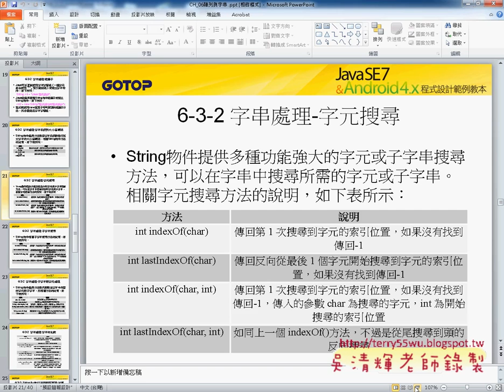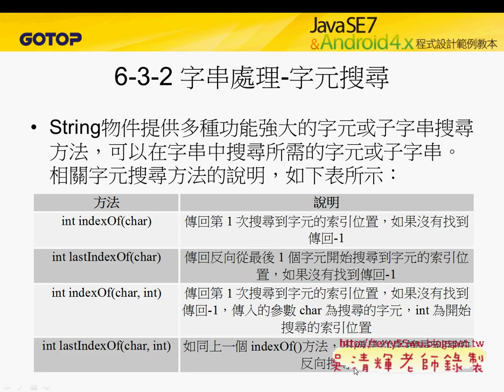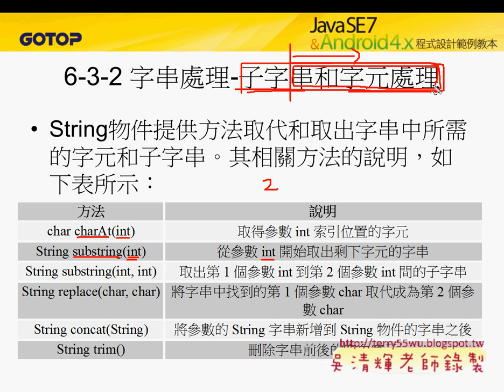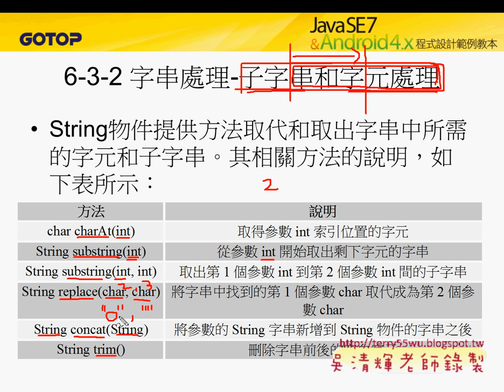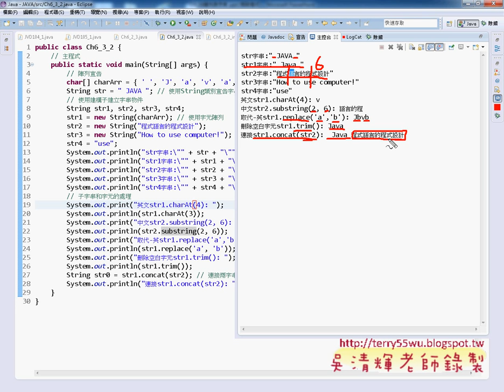02 字串類別與子字串和字元處理